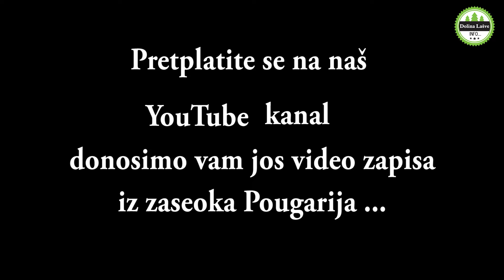POUGARJE I NJEGOVI ŽITELJI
Posjetili smo mjesto Pougarije i njihove žitelje koje smo sreli, u video prilogu pogledajte našu reportažu